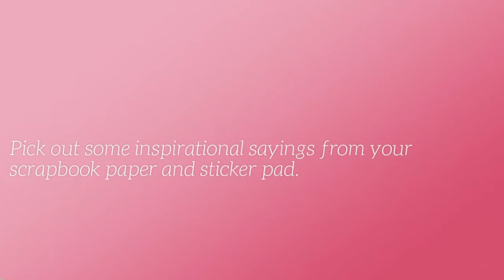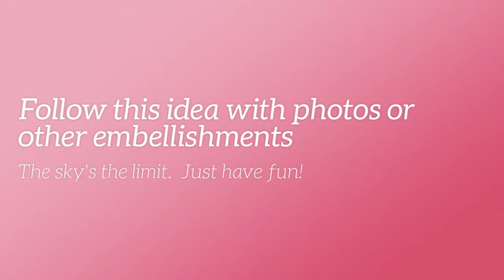Spring Embroidery Hoop Bulletin Board quick video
Learn how to Make a Simple Spring Décor Embroidery Hoop Bulletin Board. It’s a great way to easily add some springtime elements to your décor.  No messy glue, and no sewing necessary.   It’s one of my most popular crafts when I teach in-person classes, and there are so many options to really get creative.

This is perfect for farmhouse décor, grand Millenial style, and granny chic.